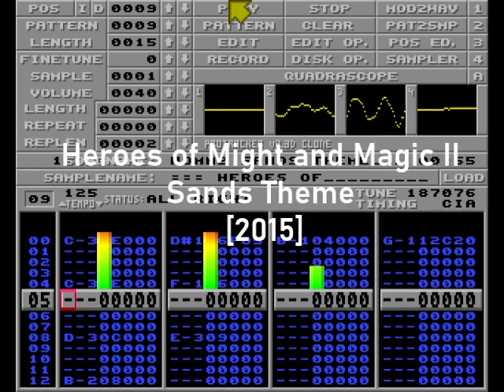Heroes of Might and Magic II - Sands Theme [2015]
Recreation of the sands theme from Heroes of Might and Magic II for the Amiga port
Original tune: Paul Anthony Romero